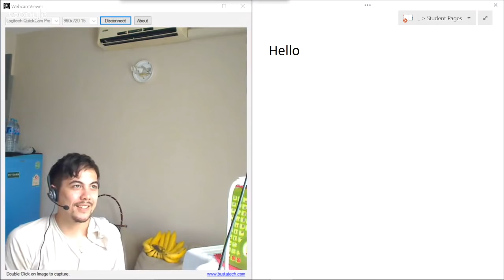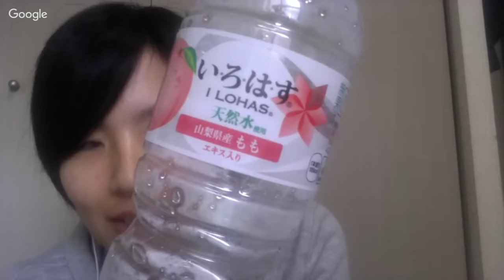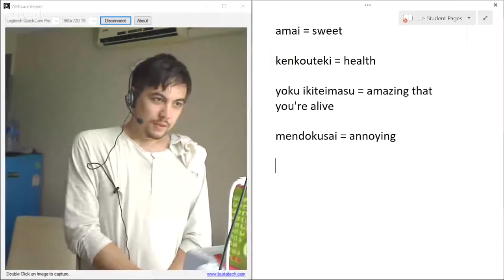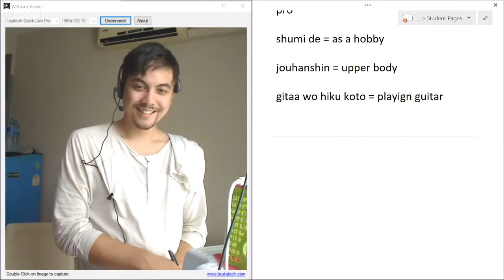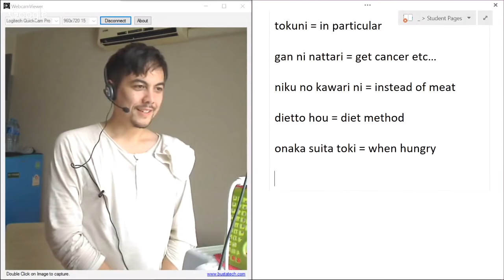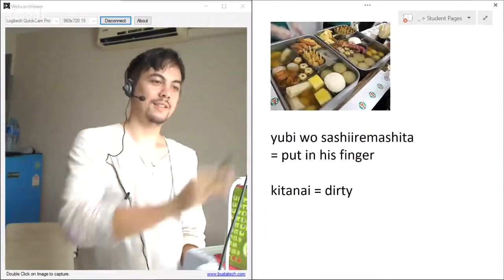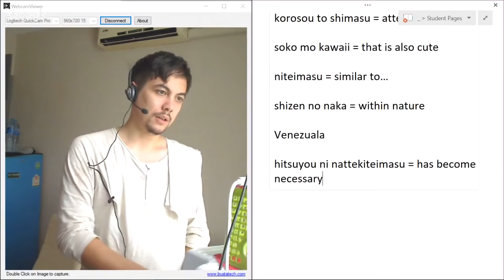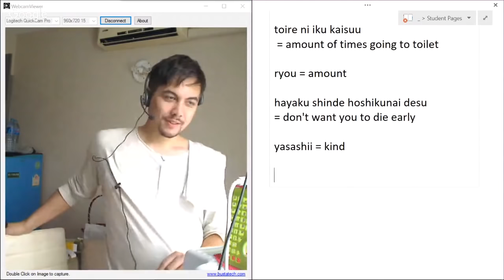Mikiさん 2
Miki went to a maid cafe.

Note: My translations might be weird at times. Confirm via jisho.org or similar.

Get $10 to use on italki by signing up via this